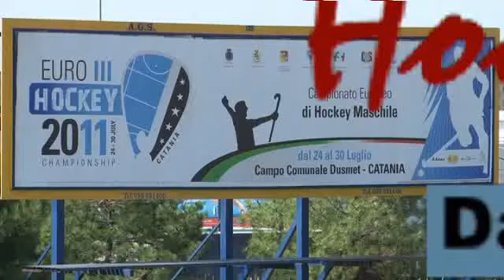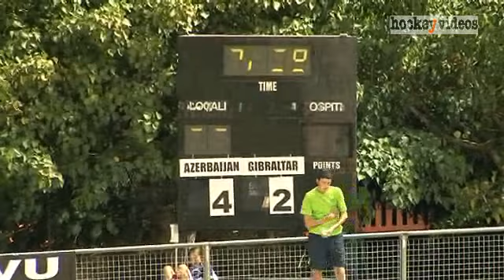Europa-Champion-Ship III. 2. Halbfinale Azerbaijan vs. Gibralta 4:2 29.07.2011 20.30 h Highlights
Europa-Champion-Ship III. Feldhockey 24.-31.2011 Catania (Sizilien) Italien mit Schweizer Beteiligung
2. Halbfinale Azerbaijan vs. Gibralta 4:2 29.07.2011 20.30 h Highlights